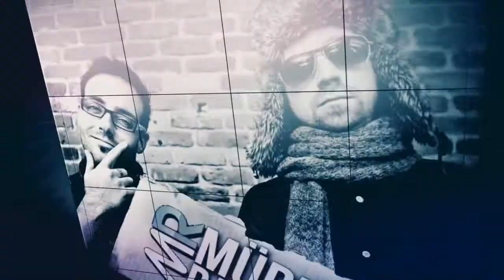TEASER DE "SUMMERBREEZE FSTVL" AU VIEUX SHACK MERCREDI 24 JUILLET 2013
Encore une fois cette année, le plus gors party de l'année est de retour, SUMMERBREEZE FSTVL avec

MÜREN AND RANDOM
DOMENO
STEF AGOSTINO
DJ KLEANCUT
DJ MAB.

ECRAN GÉANT LED
CANON CO2
CONFÉTIS